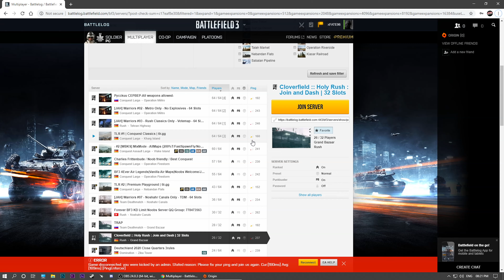Battlefield 3 Experience in 2020...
Joined a match on one of my favourite maps and got kicked within 2 minutes. BF3 is my favourite Battlefield game of all time but there are no SEA servers and I often get kicked from EU or RU servers : (

Dice please add more servers and revive the game :/